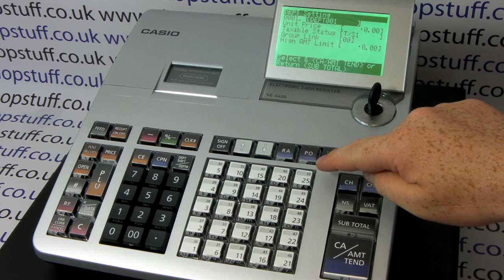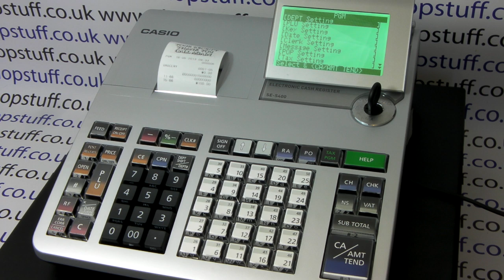Casio SES400 / SES800 Cash Register Department Programming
How to program departments on the Casio SE-S400 / SE-S800 cash registers.